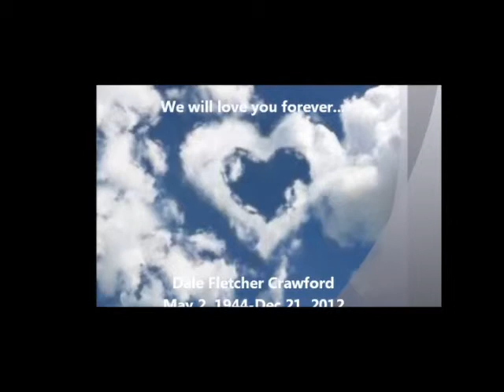Dale F. Crawford Trucking "Big C" Memorial Video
A few of Dale and son, Percy's, trucks over the years.
Dale F. Crawford (May 2, 1944 - December 21, 2012)- Drew Plantation, Maine